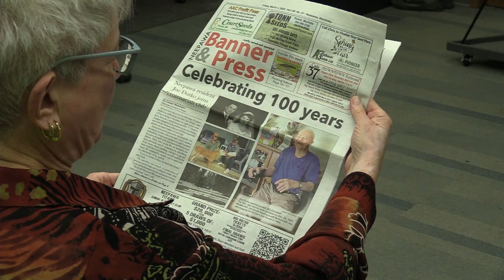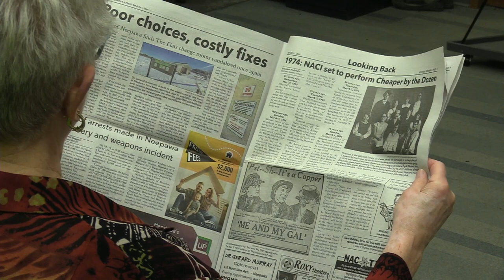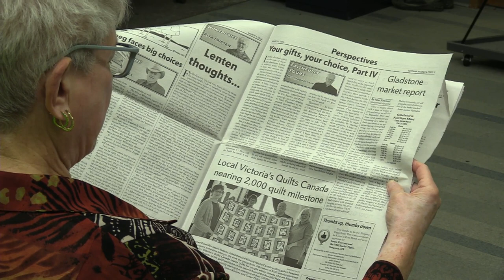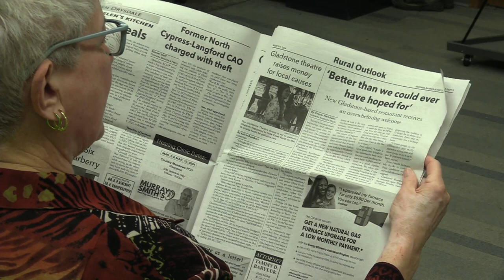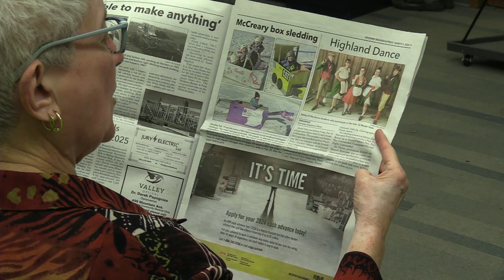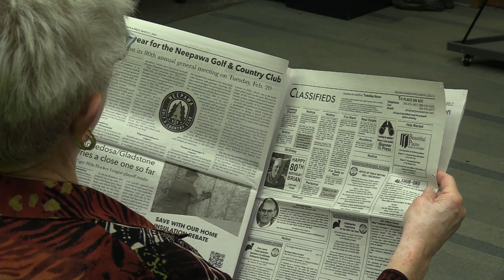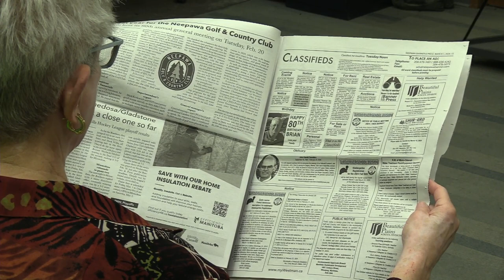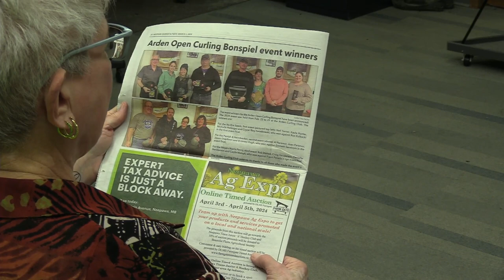NACTV Reads the News - March 1, 2024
Cathy McGrath reads the Neepawa Banner & Press for March 1, 2024.

In this issue:
- Celebrating 100 years: Neepawa resident Joe Dutko joins 'centenarian club'
- Town of Neepawa finds The Flats change rooms vandalized once again
- Pair of arrests made in Neepawa robbery and weapons incident
- Former North Cypress-Langford CAO charged with theft
- New Gladstone-based restaurant receives an overwhelming welcome
- Beautiful Plains School Division unveils proposed budget for 2024-25
- Buster MacPherson competes at Keystone Classic in Winnipeg
- Neepawa Golf & Country Club hosts its 80th annual general meeting